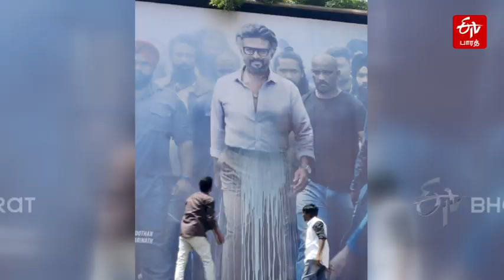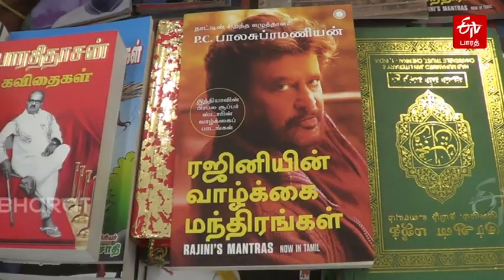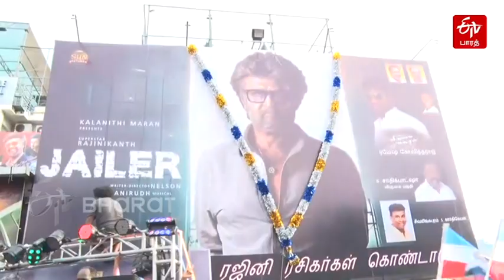Jailer Theatre Celebrations | ஜெயிலர் பட வெளியீட்டை திருவிழா போல் கொண்டாடிய ரஜினி ரசிகர்கள்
தமிழகம் முழுவதும் கிட்டத்தட்ட 900க்கும் மேற்பட்ட திரையரங்கில் சூப்பர் ஸ்டார் ரஜினிகாந்த் நடித்து, நெல்சன் இயக்கிய "ஜெயிலர்" திரைப்படம் இன்று காலை 9 மணி முதல் திரையிடப்பட்டு ரசிகர் மத்தியிலே மிகப்பெரிய வரவேற்பைப் பெற்று வருகிறது. இதில் அனிருத்தின் இசையமைப்பில் அத்தனை பாடல்களும், படத்தின் பின்னணி இசையும் சிறப்பாக அமைந்து இருப்பதால் ரசிகர்கள் மத்தியில் இப்படம் குறித்த விமர்சனம் நல்ல முறையில் வருகிறது.